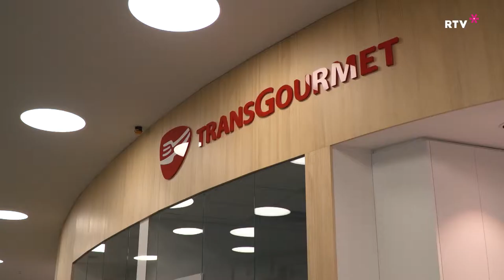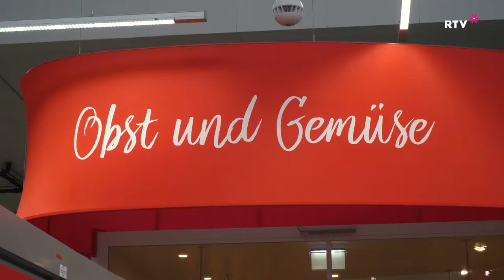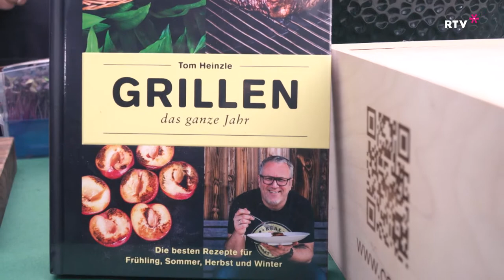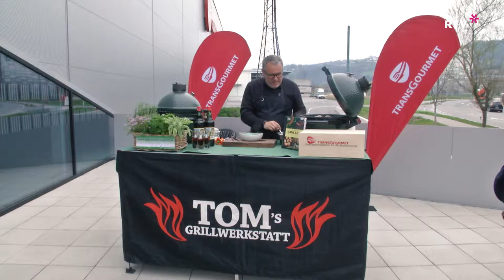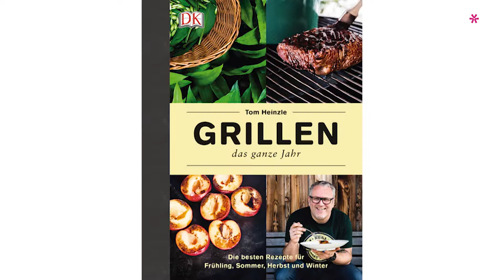Feuer und Flamme - Jakobsmuscheln mit Bärlauch und Paprika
Tom Heinzle ist in der neuen Ausgabe "Feuer und Flamme" zu Gast im Transgourmet in Schwarzach und bereitet für uns dieses Mal etwas ganz besonderes zu. Auf dem Plan stehen nämlich: Jakobsmuscheln mit Bärlauch und Paprika!